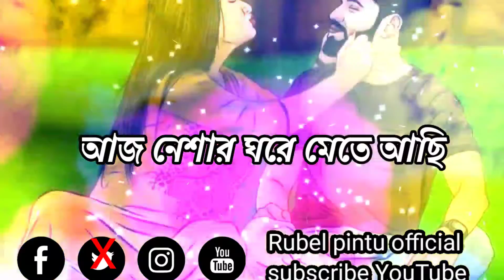আজ নেশার ঘোরে মেতে আছিBest 💕 Bengali WhatsApp Status | Bengali Love 😘Song Status | Bangl2023 Newsong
🤲🌹👩‍👧‍👧Welcome back to my YouTube।
channel 👈
Rubel Pintu official

👉Facebook  prio Rubel

👉বাংলা গান  ও গল্প শুনার জন্য  👈

video ☝
Bagla  stautas video 👍

🤙Status video.

নতুন নতুন  গল্প ও সট ভিডিও 👈

=1K  subrcribe😍😍🤙
=Short video 😍
=Sad songs 😑
Bagla short video.

 Comment please

Like👍 sharing 💕👈

Rubel voice  and. Video 👈

Voice Rubel  😘😍👈

 prio Rubel
Support my YouTube channel  family 😍😍🙋‍♂👈🙋‍♀

Welcome
4000🙄 h🙏